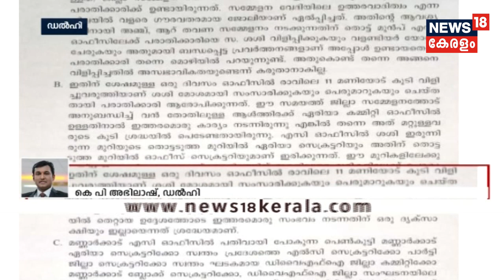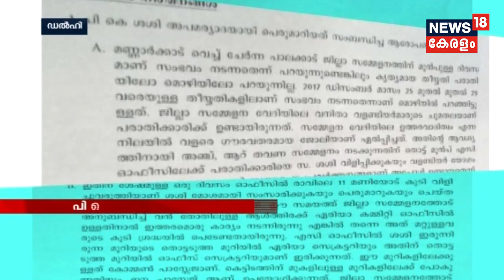ഛത്തിസ്‌ഗഡ് മുഖ്യമന്ത്രിയായി ഭൂപേഷ് ബഗേലിനെ തെരഞ്ഞെടുത്തു |16th December 2018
Bhupesh Baghel was  appointed the new chief minister of Chhattisgarh